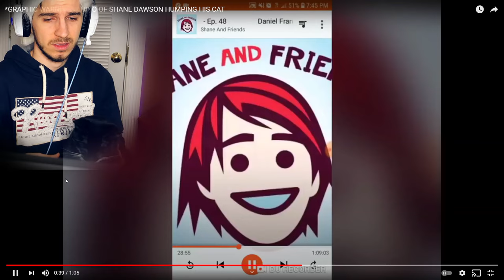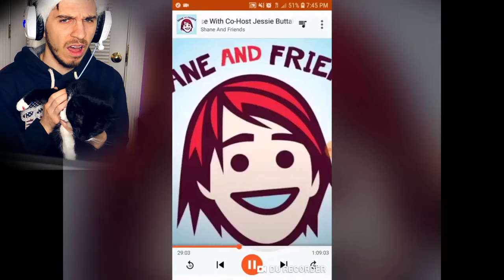making my cat watch weird Shane Dawson videos with me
for anyone asking,yes she was paid,we agreed that 4 treats was enough.

topic : "shane dawson" , "shane"  , "shane dawson cancelled" , "shane dawson cat"